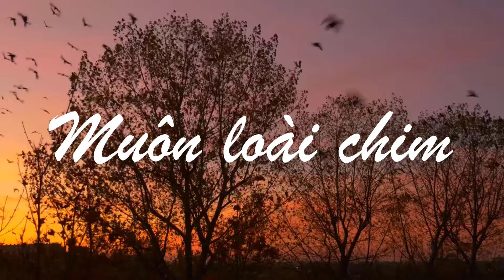Khám Phá Thế Giới Hoang Dã Của Loài Kền Kền Griffon | Muôn Loài Chim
Kền kền là tên gọi chung của một nhóm các loài chim ăn thịt và ăn xác chết, sống ở các châu lục, ngoại trừ châu Nam Cực và châu Đại Dương. Một trong những đặc điểm của kền kền là đầu thường trọc, không có lông do tập tính ăn thịt xác chết bằng cách thò cả đầu vào xác con vật để ăn thịt nên đầu bị dính máu và dịch xác con mồi, nếu có lông thì sẽ bị dính và khó làm sạch. Đặc điểm này giúp kền kền rửa sạch đầu nhanh chóng ở các con sông gần đó.

Chim có ở khắp mọi nơi trên Trái đất chúng ta, từ vùng địa cực lạnh lẽo đến các rừng rậm âm u, từ biển rộng bao la đến các đỉnh núi cao hùng vĩ, từ thành phố náo nhiệt đến các cánh đồng phẳng lặng. Ở đâu chim cũng làm cho cảnh vật thêm đẹp, thêm vui.
Chúng ta yêu chim vì chim biểu hiện sự nhẹ nhàng thanh cao, sự tự do sảng khoái và cả sự bền bỉ, dẻo dai. Chim luôn luôn ở quanh ta và gợi cho chúng ta lòng yêu Tổ quốc, yêu quê hương, và chắc chắn rằng một thế giới không có cánh chim bay hay một mùa xuân không có tiếng chim hót sẽ là một sự thiếu thốn khó bù đắp được đối với bất kỳ ai trong chúng ta.